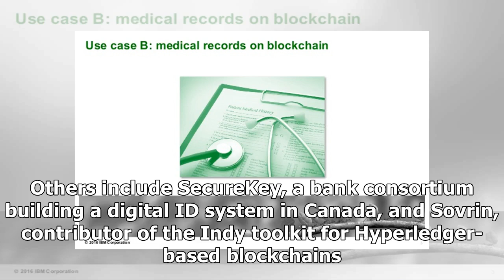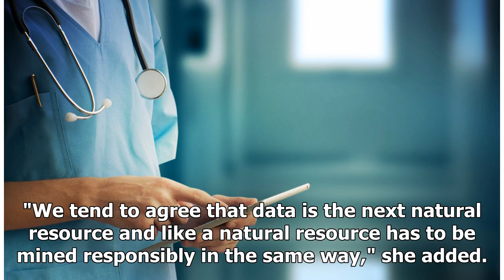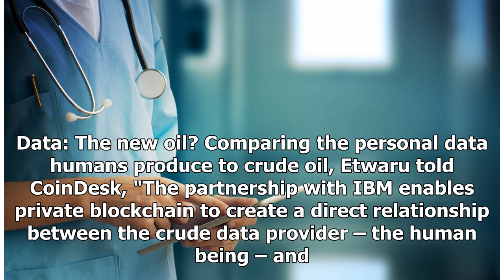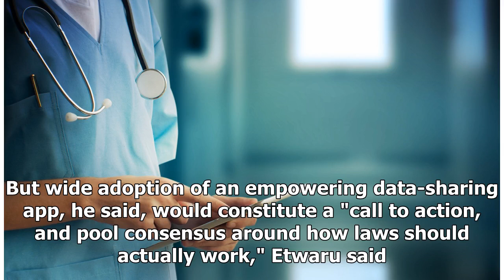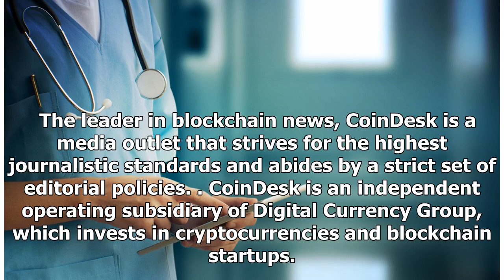IBM Makes Another Blockchain Identity Play With Health Data App